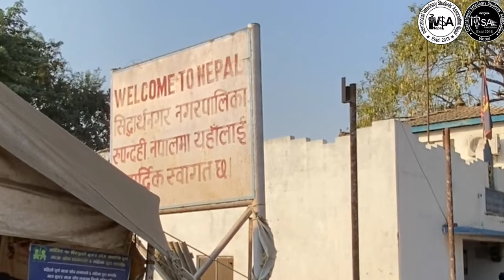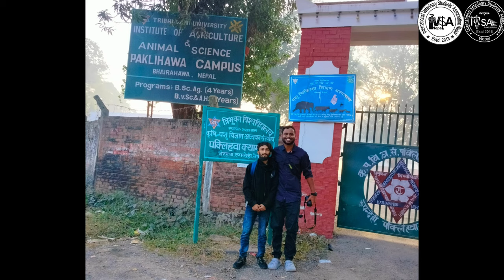IVSA International Exchange 2022 || IVSA India x IVSA Nepal || IVSA Paklihawa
IVSA Nepal hosted a week long international exchange program with IVSA India. 17 friends form India visited Nepal and stayed here for 1 week before leaving for their respective places. Our Friends from India visited Paklihawa campus, Lumbini, Sauraha, NPI college, HICAST college, Histotic places of Kathmandu and Pokhara.

IVSA Paklihawa got an opportunity to host the exchange. We received our friends from sunauli border, brought them to college, had dinner with them, conducted a small cultural night . Next day we visited Lumbini, Birth place of Lord Gautam Budhha. Then they left for Butwal. After completing their Nepal tour we again received them at Paklihawa campus sent them to their respective place. We made a wonderful memory with them. It was hard to bid them bye but we had to. But we had promised for a next exchange.